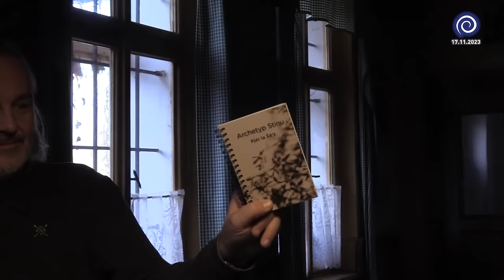Pjér la Šé'z a Petra Zvěřinová Bártová / O knižním vydání přednášky Archetyp Stínu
V hostinci nedaleko Karlova Týna, 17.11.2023